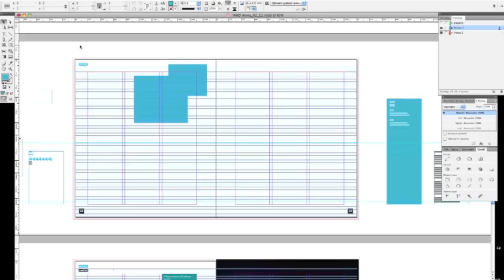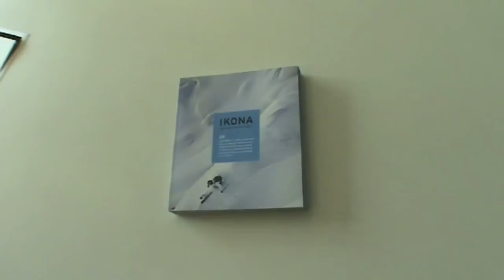Jak se rodí IKONA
Krátký záznam z výroby interních časopisu IKONA.